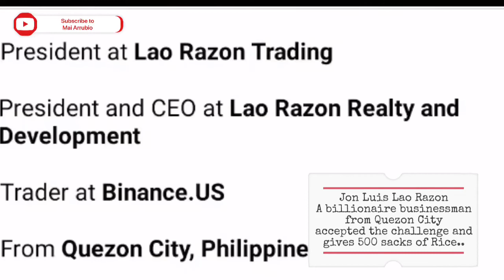MILLIONAIRE BUSINESSMAN JON LUIS LAO RAZON ACCEPTED THE CHALLENGE OF FRANCIS LEO MARCOS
Millionaire Businessman Jon Luis Lao Razon accepted the challenge and shares 500 sacks of Rice. God bless you Sir.

VIDEO CREDITS TO FRANCIS LEO MARCOS